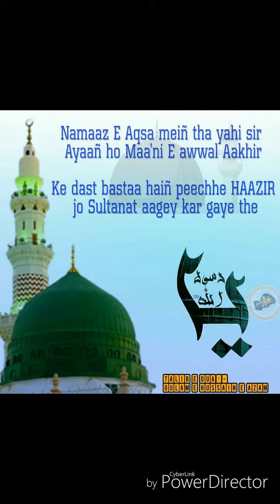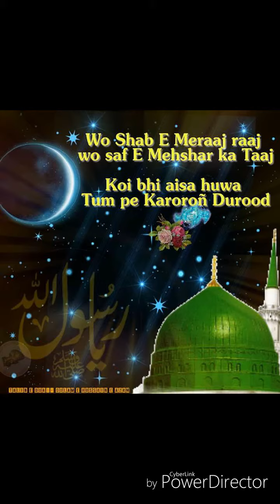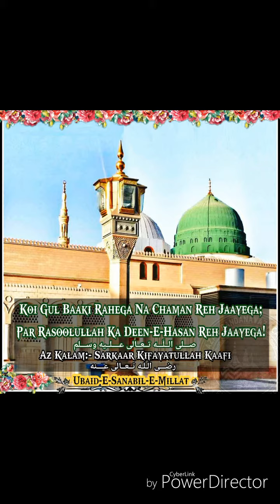Mera Nabi Lajawaab Hai By Faizan Raza Hashmati